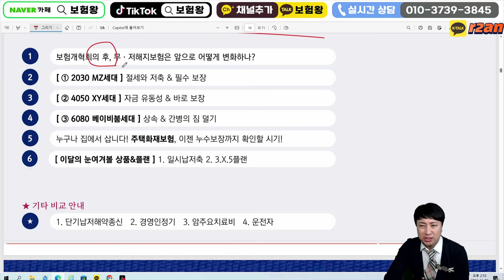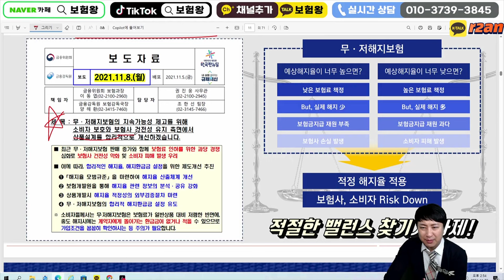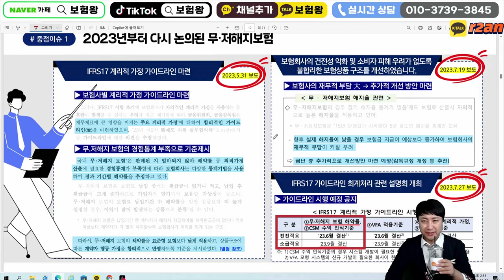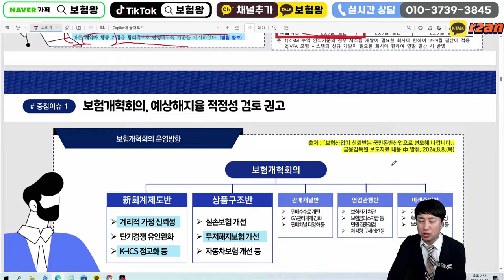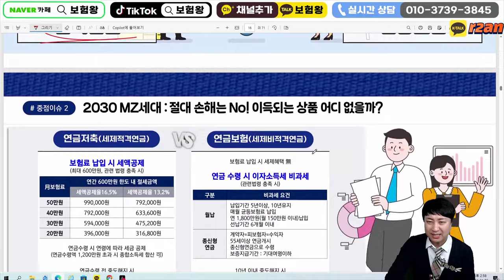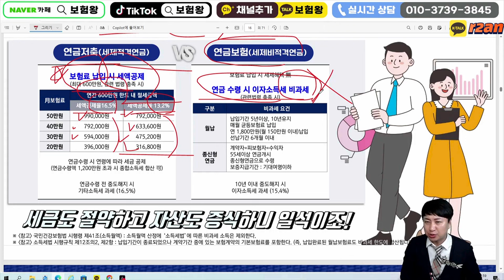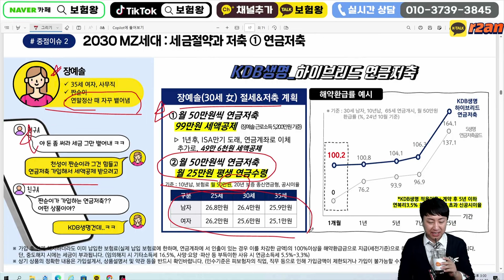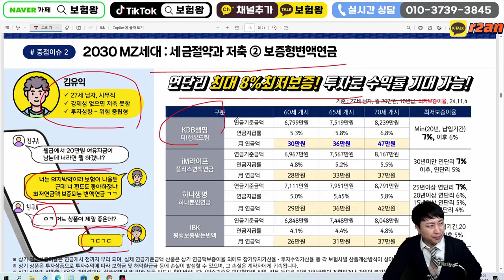금감원권고!! 단기납종신보험 환급률 내려가고 보험료 인상예고!! (조만간 변경예정ㅠ)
안녕하세요~~

금리인하와 보험사의 역마진으로
조만간 단기납종신보험 환급률변동과

보험료인상이 예정되고있습니다

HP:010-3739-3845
카톡친구추가:r2an
카톡플러스친구:보험왕검색